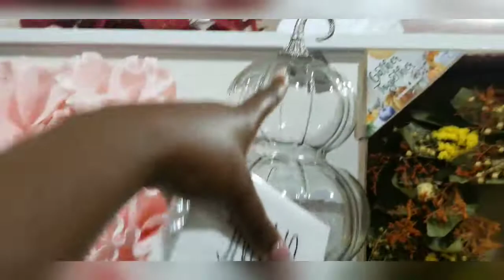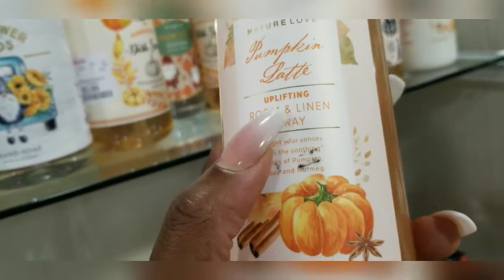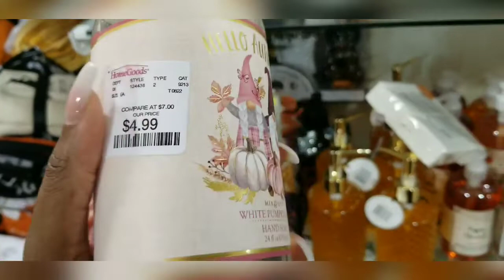What's new at HOMEGOODS | LOTS OF FALL 2022 luxury Glam home decor finds! WALK THRU SHOP WITH ME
Dolls, come browse with me !💗🥰